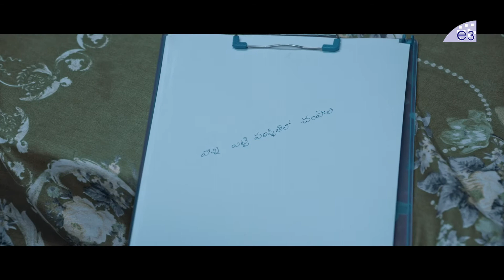Tara tarala Charitham Movie Trailer | Latest Movie News 2021 | E3 Talkies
Watch Here: Taratarala Charitham Movie Trailer | Latest Movie News 2021 | E3 Talkies